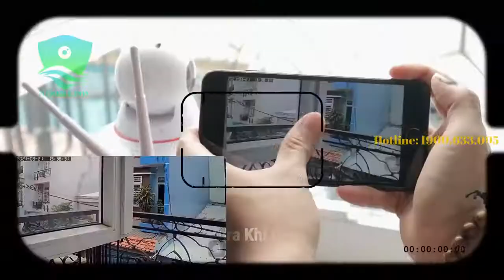SIÊU SALE MUA 1 TẶng 1| camera chống trộm khong day | lắp camera chống trộm